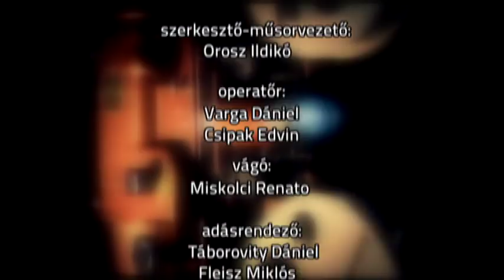Forog a kamera - 2017.11.07.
- Kovács Tamás mesél a Korhatáros szerelem című televíziós sorozat forgatásáról